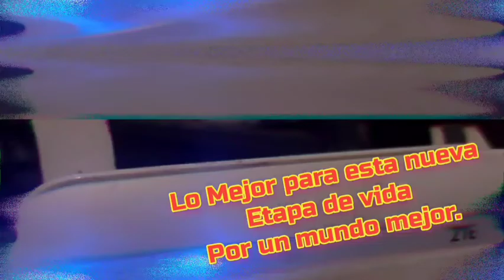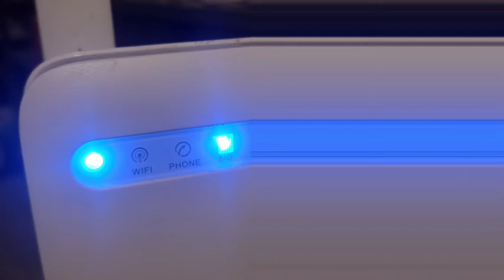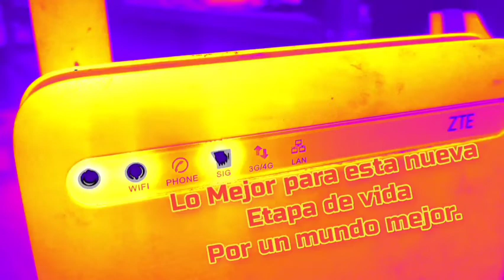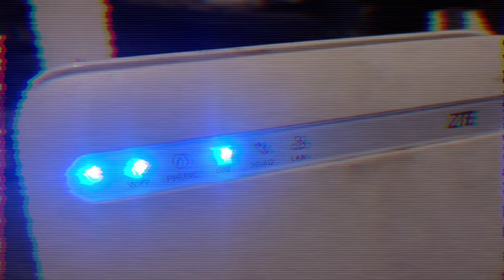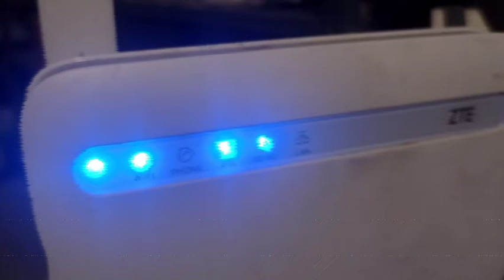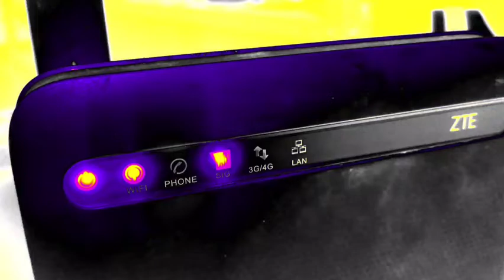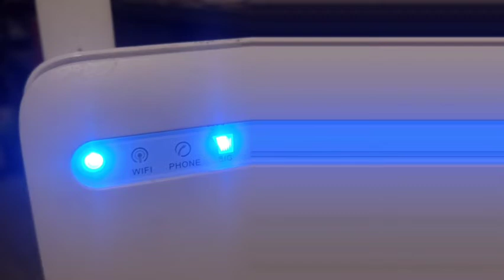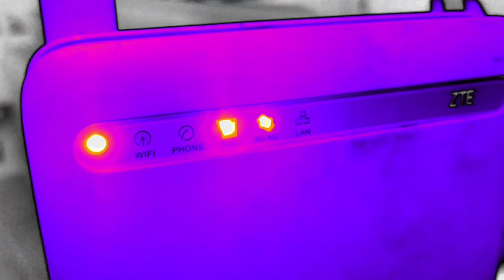modem en acción video 2022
en acción 2022 local modem